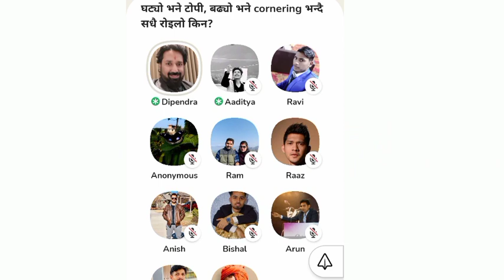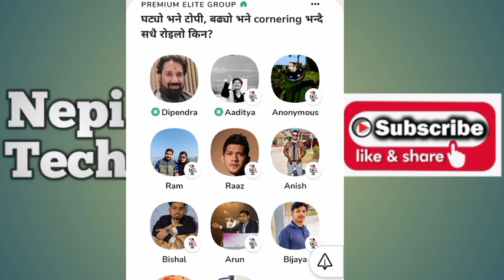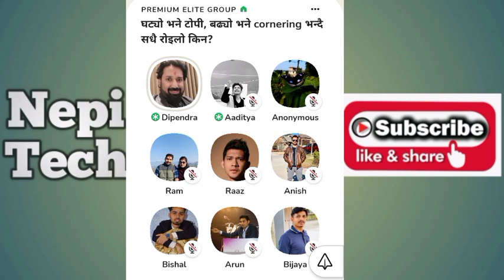घट्यो भने टोपी, बढ्यो भने Cornering भन्दै सधै रोइलो किन || Dipendra Agrawal || Share Market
घट्यो भने टोपी, बढ्यो भने Cornering  भन्दै सधै रोइलो किन || ICFC ले All Time High Break गर्छ ||   Dipendra Agrawal

- Meroshare
- Tms nepsa
- merolagani
-Merolagani,nepse
- Merolagani nepal
- Share market

 + nepse info
-share bajar
-share nepal
-share news
-today share market news
-sharemarket
-stockmarket
-aqn world
-bima
-demat account in nepal
-insurance khabar
-latest share market news in nepal
-nb thapa
-nepal
-nepse chart analysis
-short term update
-nepse chart analysis
-nepse chart
-chart of nepse
-analysis of nepse chart

Nepi Tech
Naya Banasor , kathmandu , Nepal